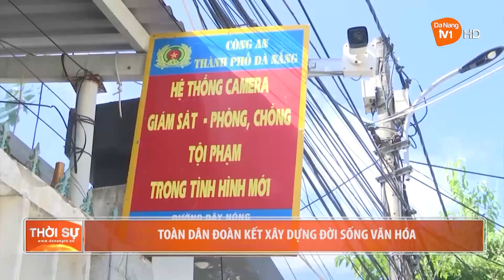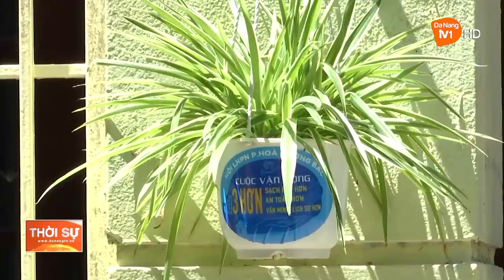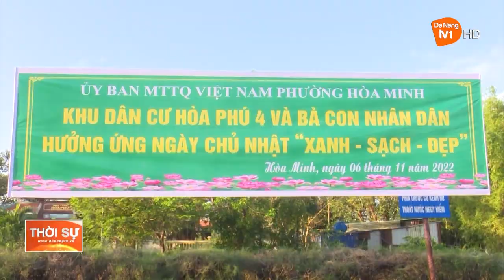TOÀN DÂN ĐOÀN KẾT XÂY DỰNG ĐỜI SỐNG VĂN HÓA